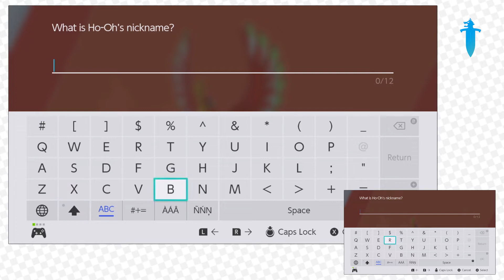Pokemon Sword & Shield Episode 114